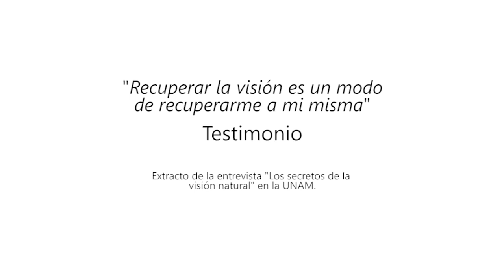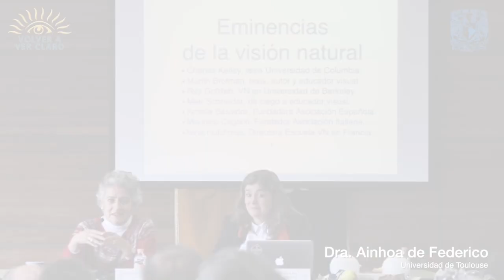Testimonio universidad UNAM: la Dra. Favela mejora hipermetropía, presbicia y astigmatismo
🎓 Este testimonio surge de un entorno muy especial para mí: la universidad UNAM de México, donde me reciben para dar conferencias de visión natural todos los años. Aquí mi querida amiga, la doctora Diana Margarita Favela Gavia, investigadora de la UNAM, me acompaña y comparte su éxito con el curso completo Volver a Ver Claro que hizo conmigo. ✨

🙌 Su recuperación es asombrosa tras haberse operado de alta miopía y astigmatismo, y recaer diez años más tarde con hipermetropía, astigmatismo y presbicia, para finalmente poner en práctica la visión natural y comprobar sus resultados… espero que te inspire a ser constante con los nuevos hábitos de visión natural. ¡Te animo a seguir practicando!

PD. Al hilo de esto, te cuento otra cosita: aunque nos ha costado conseguir la grabación completa de la última conferencia que di en la UNAM en noviembre pasado, ¡ya la tenemos! La publicaremos la semana que viene. 😊